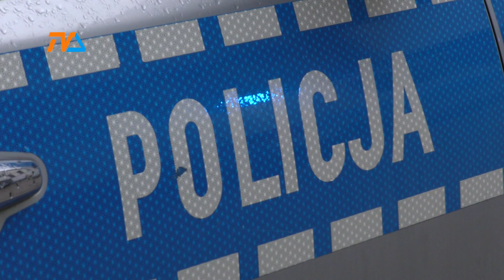Pracowity weekend policjantów |TV SUWAŁKI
W środku nocy suwalscy policjanci otrzymali nietypowe, ale bardzo niepokojące zgłoszenie. Połączenie pochodziło od mężczyzny, który informował, że jest pod wiaduktem, leży na śniegu i prawie zasypia. Jak podaje miejscowa Komenda, ów człowiek kilkukrotnie dzwonił na numer alarmowy, ale kontakt był z nim utrudniony.